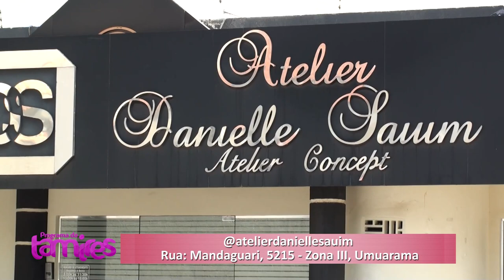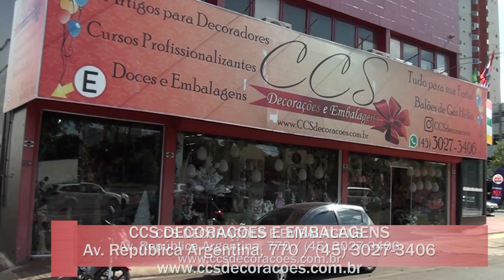Atelier Danielle Sauim seu espaço para transformar seus sonhos em realidade .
Adenilda Sauim falando de seu espaço para transformar seus sonhos em realidade .Atelier Danielle Sauim em UMUARAMA Pr.